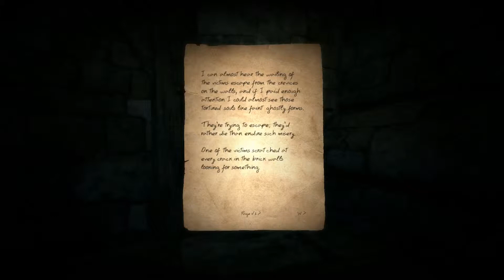doorways episode 3: beyond the lighten path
episode 3 of doorways :)